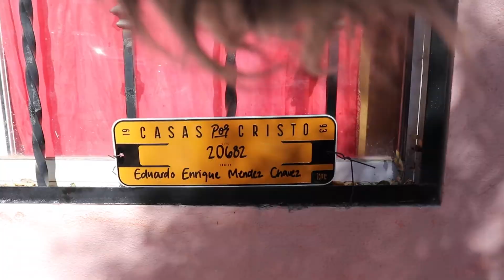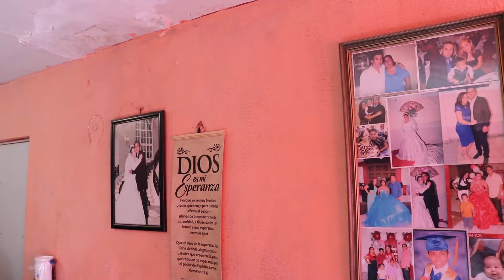First Look | The Mendez Family | 20682